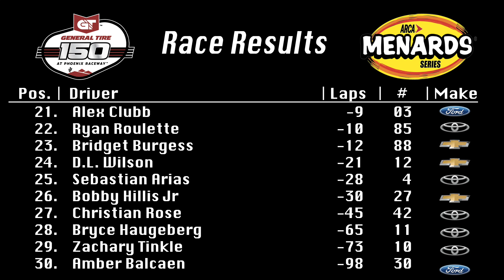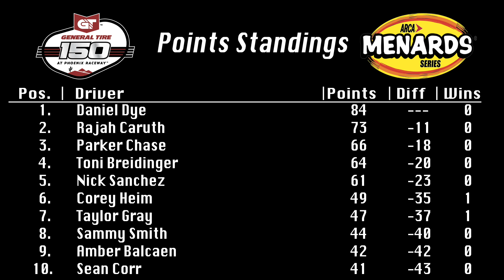2022 General Tire 150 @ Phoenix Raceway | ARCA Rewind Show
Looking back on Friday's General Tire 150 from Phoenix with highlights, race results, points standings, and commentary on the race.

Thumbnail photo courtesy Adam Glanzman/ARCA Racing.